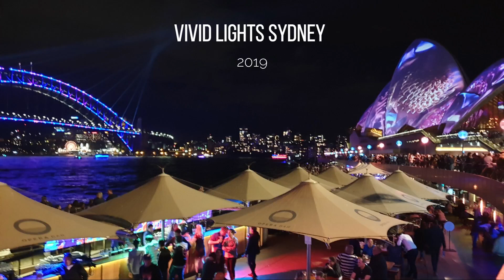Vivid Lights Festival Sydney 2019 - Sydney Travel Vlog 1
Vivid Sydney is an annual festival of light, music and ideas, held in Sydney. It includes outdoor immersive light installations and projections, performances by local and international musicians, and an ideas exchange forum featuring public talks and debates with leading creative thinkers.